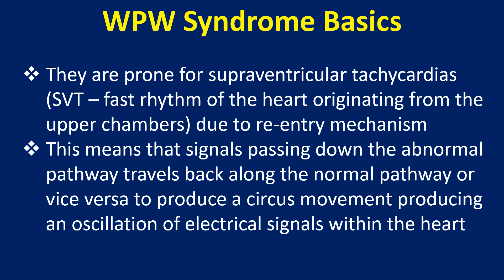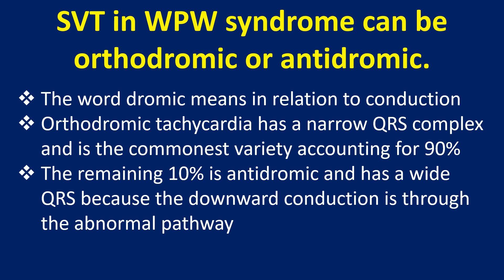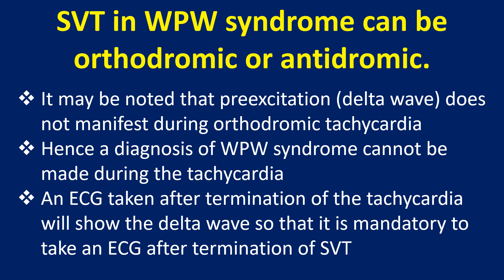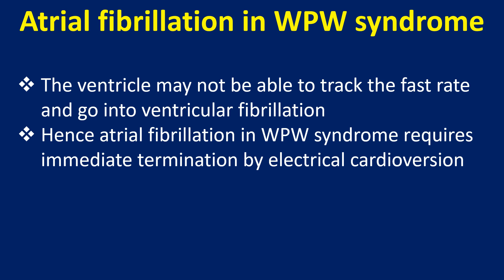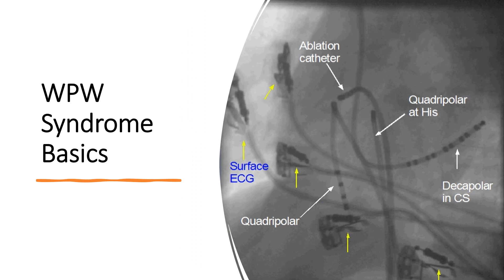WPW Syndrome Basics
Discussion on WPW syndrome basics.
Usually the heart rhythm is controlled by a small pacemaker situated in the right upper chamber of the heart known as the sinus node. The signals from the sinus node are transmitted down the upper chambers to the lower chamber through the conduction system of the heart.
Wolff Parkinson White syndrome is due to an accessory atrioventricular pathway which bypasses the normal atrioventricular nodal delay. ECG manifests a short PR interval and a delta wave.
They are prone for supraventricular tachycardias due to re-entry mechanism. This means that signals passing down the abnormal pathway travels back along the normal pathway or vice versa to produce a circus movement producing an oscillation of electrical signals within the heart.
There are at least 10 different locations of the pathway around the mitral and tricuspid valve annulus. Each pathway gives a different manifestation in the routine ECG. The amplitude of the delta wave in each lead helps us to identify the location of the accessory pathway.
SVT in WPW syndrome can be orthodromic or antidromic. Orthodromic means the downward conduction of the signals is along the normal pathway while the return signal is along the abnormal pathway. In antidromic, the downward signal path is the abnormal pathway, and the return is by the normal pathway.
The word dromic means in relation to conduction. Orthodromic tachycardia has a narrow QRS complex and is the commonest variety accounting for 90%. The remaining 10% is antidromic and has a wide QRS because the downward conduction is through the abnormal pathway.
In orthodromic tachycardia the impulse travels down the normal AV pathway into the ventricle and back into the atrium through the accessory pathway. Vice versa occurs in antidromic tachycardia. Antidromic tachycardia is often mistaken for ventricular tachycardia due to the wide QRS complex.
It may be noted that preexcitation (delta wave) does not manifest during orthodromic tachycardia. Hence a diagnosis of WPW syndrome cannot be made during the tachycardia. An ECG taken after termination of the tachycardia will show the delta wave so that it is mandatory to take an ECG after termination of SVT.
SVT in WPW syndrome can be terminated by carotid sinus massage, intravenous adenosine or by intravenous verapamil.
Atrial fibrillation can rarely occur in WPW syndrome and can be life threatening due to the high ventricular rates. Ventricular rate is very high because the impulses are transmitted down both normal AV pathway and the accessory pathway.
Moreover, the refractory period of accessory pathway decreases with increasing rates, permitting rapid conduction. In the normal conduction system, refractory period increases with increasing rate.
The ventricle may not be able to track the fast rate and go into ventricular fibrillation. Hence atrial fibrillation in WPW syndrome requires immediate termination by electrical cardioversion.
ECG showing atrial fibrillation in WPW syndrome with fast ventricular rate. QRS is wide and irregular, with varying width due to the varying degrees of preexcitation in each beat.
WPW syndrome can be treated medically with antiarrhythmic drugs like amiodarone. But the current day treatment of choice in symptomatic persons with WPW syndrome is radiofrequency catheter ablation of the accessory pathway.
This is more important for pathways with lower refractory period as they tend to conduct atrial fibrillation at very fast rates. In radiofrequency catheter ablation, small electrodes are introduced into various parts of the heart to record electrical signals from various parts of the heart to locate the site of the abnormal pathway.
Once the abnormal pathway has been located, radiofrequency energy is delivered to produce a tiny highly localized superficial burn which destroys the abnormal pathway. This procedure is done under local anaesthesia and the electrodes are introduced through the femoral and jugular veins and occasionally through femoral artery.
Fluoroscopic view of electrode catheters used for radiofrequency catheter ablation.